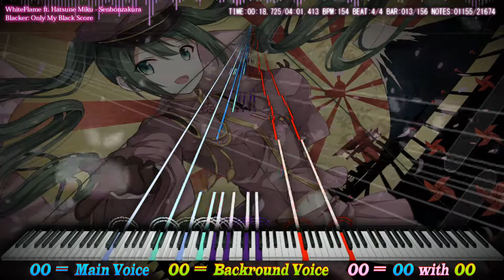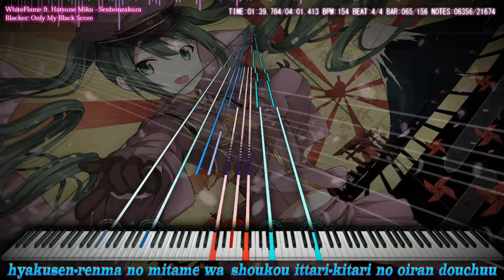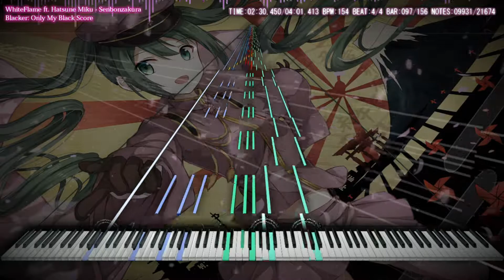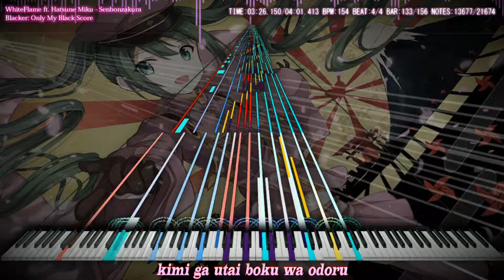『Black MIDI』 WhiteFlame (Kurousa-P) ft. Hatsune Miku - Senbonzakura | Only My Black Score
"WhiteFlame (Kurousa-P) ft. Hatsune Miku - Senbonzakura - 21,674 Notes"

MIDI by Only My Black Score

It's my Sembreak now xD, But I still need to finish my others Performance Tasks :(
Sorry OMBS because I didn't upload this Video on time but I hope that you appreciate it :(

SoundFont Used: YokkinPiano (Build 2.25_15_54)
Recorded using Bandicam @ 120fps
Edited using CyberLink PowerDirector 14 and Adobe After Effects
Lyrics: Based on *Anime Lyrics*
Thumbnail Pic Sources
Song: Senbonzakura
By: WhiteFlame (Kurousa-P) ft. Hatsune Miku
TECHNICAL INFORMATION:

MIDI Filename:【黑乐谱】千本桜.mid
MIDI Size: 177 KB
MIDI Note Count: 21,674
MIDI Program: MIDITrail  Yossiepon's Mod Ver.1.2.1b
MIDI Synth: Keppy's Driver
~ :D